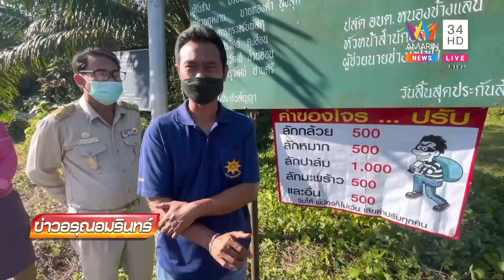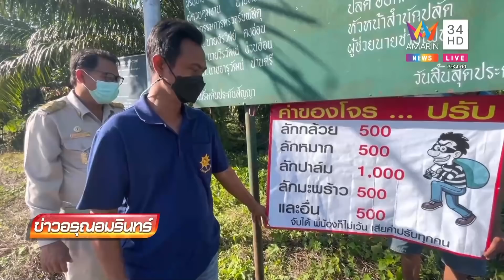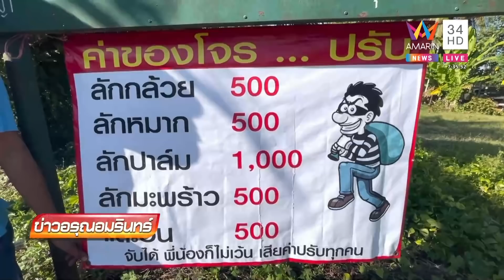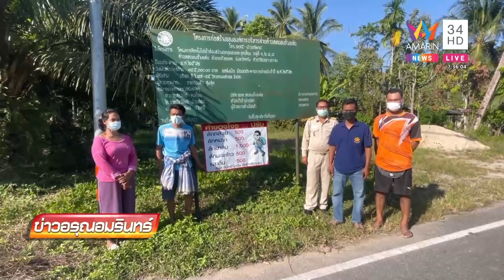สุดทน! ชาวบ้านรวมตัวปักป้ายราคาหลังโจรขโมยพืชผลถี่ | ข่าวอรุณอมรินทร์ | 210165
ชาวบ้านสุดทน รวมตัวติดป้ายประกาศแจ้งโจรขโมยพืชผล จ่ายค่าปรับให้หมู่บ้าน

ดำเนินรายการโดย / คุณรังสิมา  ศฤงคารนฤมิตร  / คุณสถาปัตย์ แพทอง / คุณจิตดี ศรีดี
/คุณอรชุน รินทรวิฑูรย์